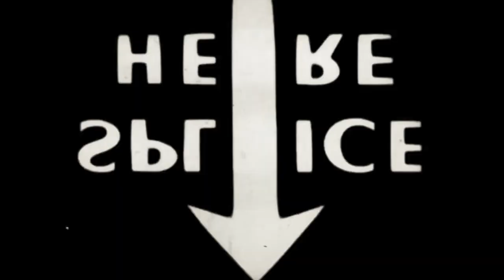SergInGeneral - Oppenheimer (Prod. by Massdro)[Official Video]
SergInGeneral | @Serg_In_General

Produced by MassDro | @MassDro

Directed by Miguel Macaya